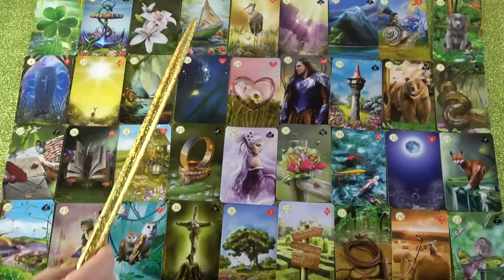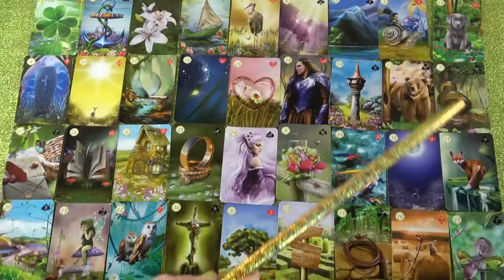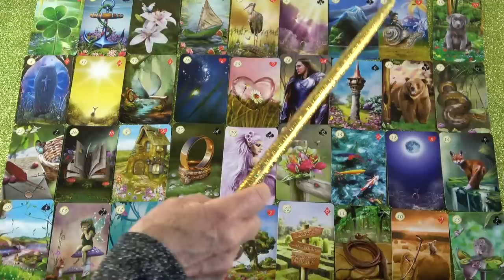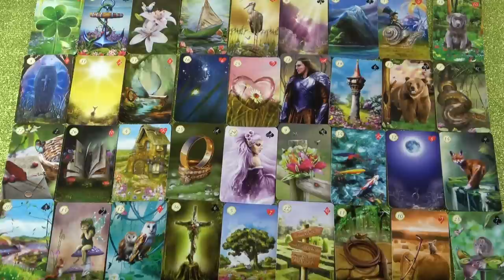Az akadályok elmúlnak, lesz egy jó fordulat!